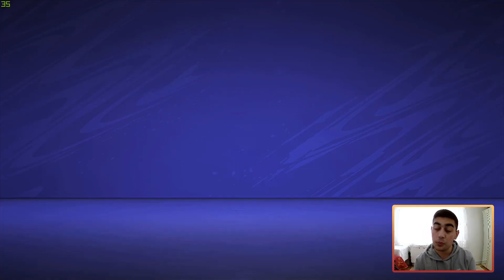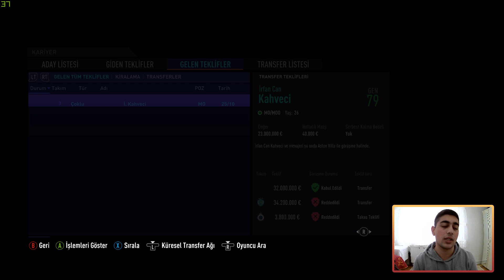MANCHESTER UNİTED MAÇI ! ⭐ FİFA 21 GALATASARAY KARİYER #14 💛 ❤️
✨ Herkese selamlar bu video da Fifa 21 de Galatasaray Kariyerimize kaldığımız yerden devam ediyoruz. Şampiyonlar ligin de bakalım istediğimiz sonuçları alabilecekmiyiz ? İyi seyirler.

Destek için;

İninal Kart Barkod Numaram: 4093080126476
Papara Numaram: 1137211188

✔ Merhabalar ben Kerim Samet Kılıç. 2003 İstanbul doğumluyum. Şuan Sivas`ta yaşamaktayım. Aslında youtube ye seneler önce başladım fakat sürekli yarıda bırakarak bir türlü ilerleleme kaydedemedim. Ama artık bu kanalda sürekli içerik üreterek sizlerle birlikte büyümeyi hedefliyorum. Hoşçakalın...